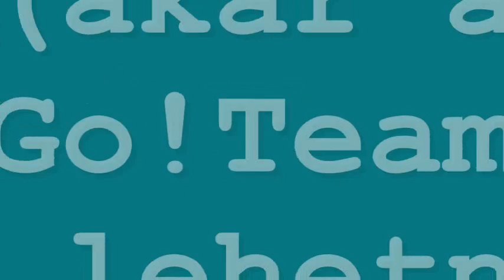090408 new pagadi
Taken from a 1982 soviet record for children. Sounds like The Go!Team :)

1982-es szovjet meselemezen énekel a Go!Team.